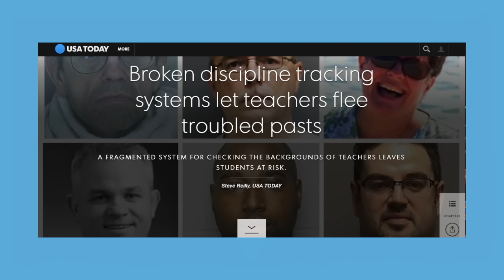How to Spin News Stories about Education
Two people discuss how education news stories often get interpreted.